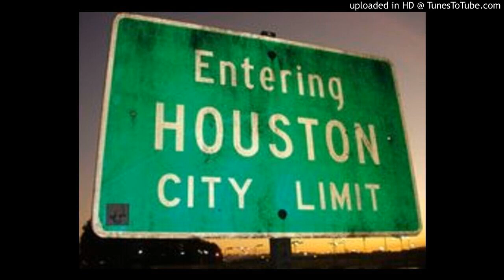dj red-esg-love_this_game_(remix)_(feat._bun_b_slim_thug_mike_boogie_z-ro)-fih